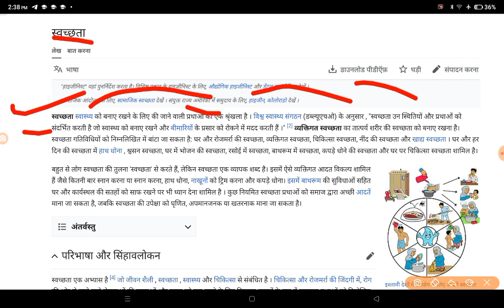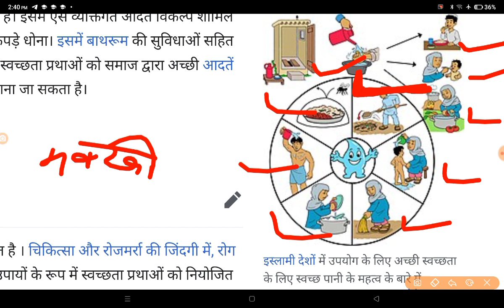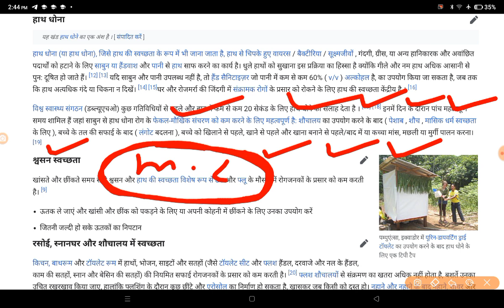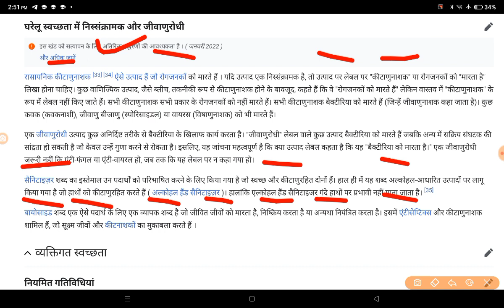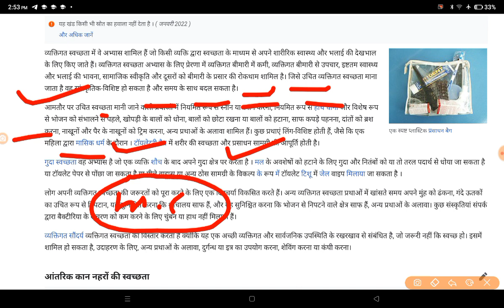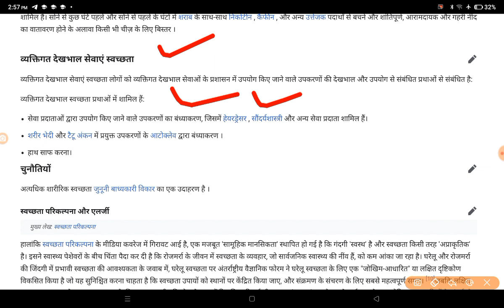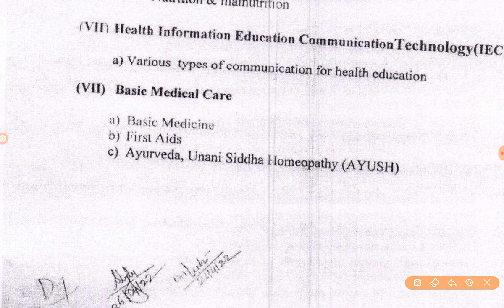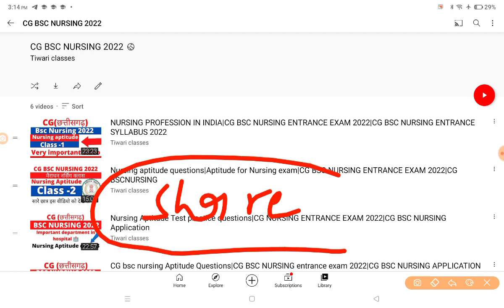CG BSC NURSING Apptiute questions|CG BSC NURSING ENTRANCE EXAM 2022|CG BSC NURSING Admit card 2022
your query

bsc nursing
bsc nursing online classes
bsc nursing application from 2022
cg bsc nursing 2022
cg bsc nursing syllabus 2022
Nursing Aptitude test practice questions
nursing Aptitude questions for bsc nursing entrance exam
nursing aptitude
nursing Aptitude test
nursing Aptitude questions
nursing Aptitude test practice questions 2021
nursing Aptitude for bsc nursing entrance exam
aptitude psychology bsc nursing
aptitude questions in nursing exam
aptitude test for nursing students